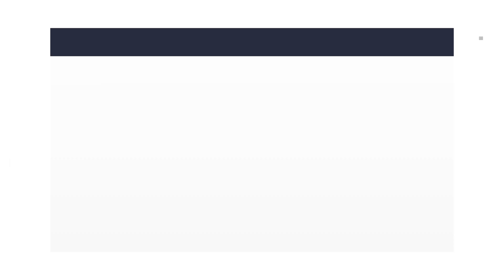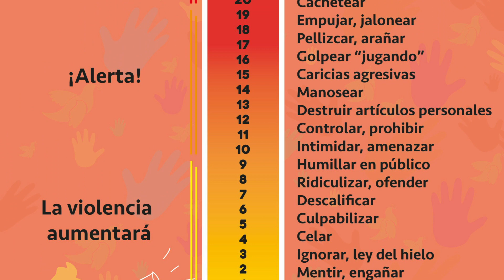Reportaje especial: Noviazgo Saludable